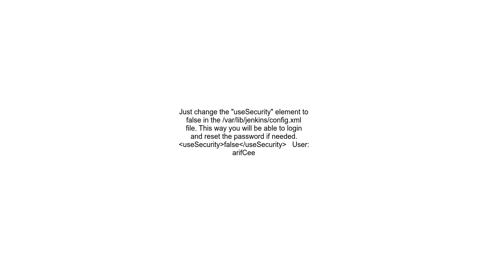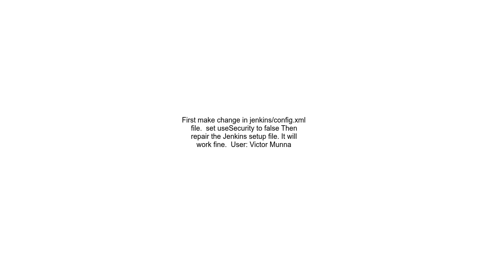Jenkins login error